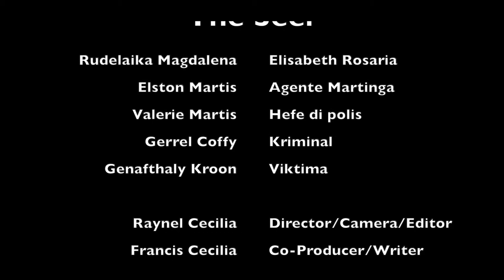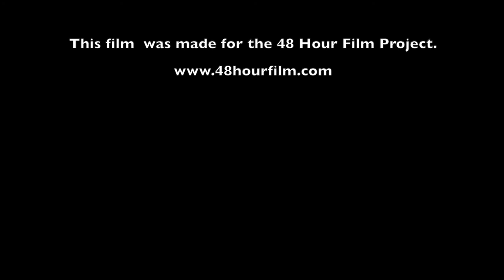A07 - The Seer by Ray Production (Detective/Cop)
The Seer is confused by her recent vision.